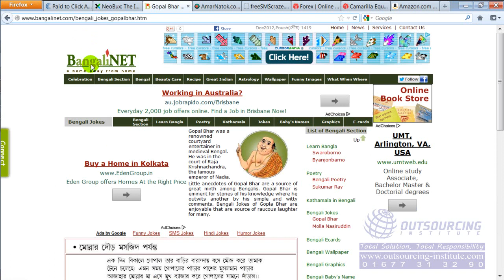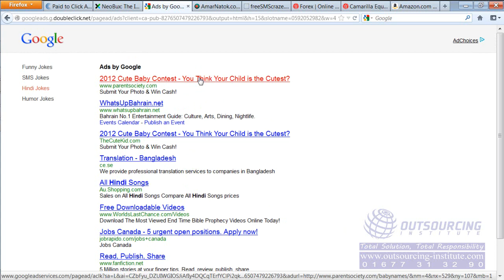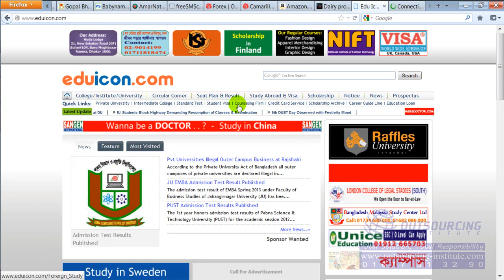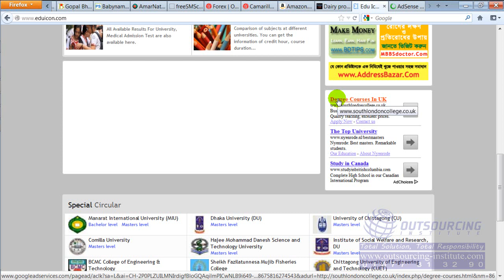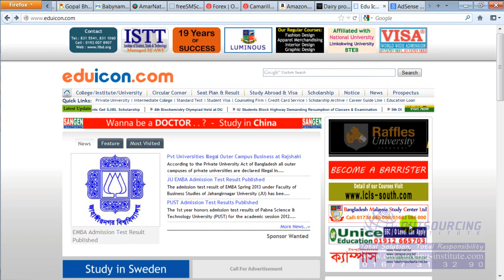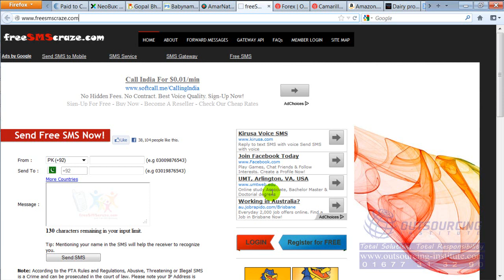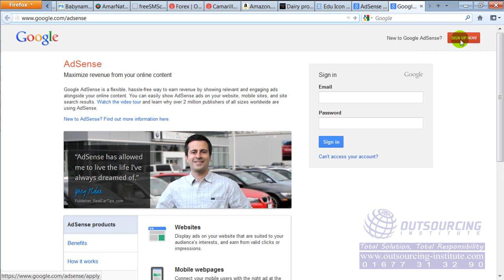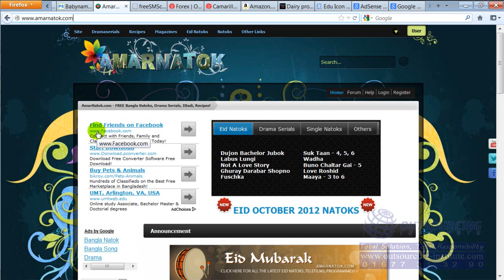Google Adsense 2017 Tutorial And Setup - Make Money With BLOG & YouTube (STEP BY STEP)- Lesson-18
ADSENSE TUTORIAL 2017 | How To Setup Google Adsense - Make Money With BLOG & YouTube (STEP BY STEP)

18. Google Adsense 2017 Tutorial And  Setup  - Make Money With BLOG & YouTube (STEP BY STEP)- Lesson-18